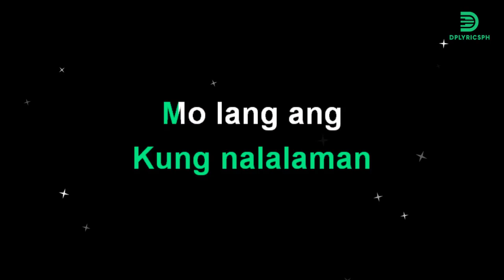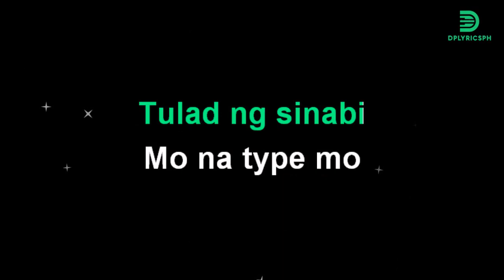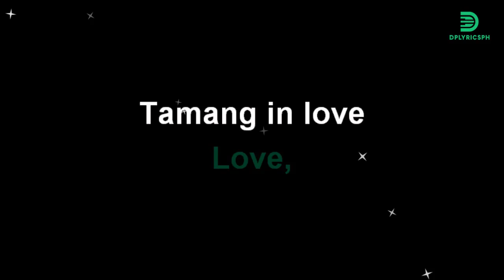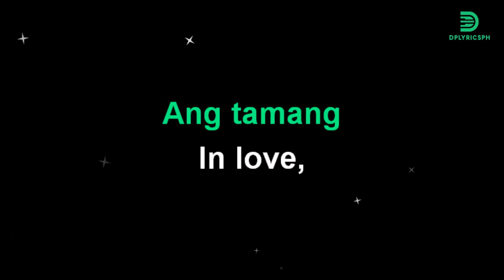Jennylyn Mercado - Tamang In Love (karaoke version)